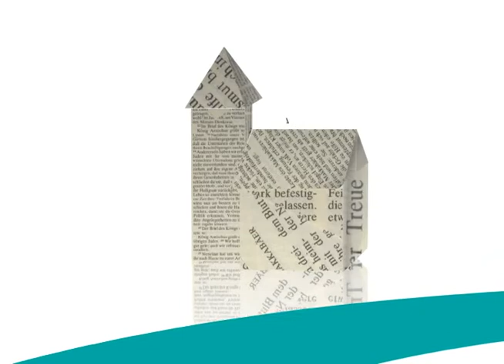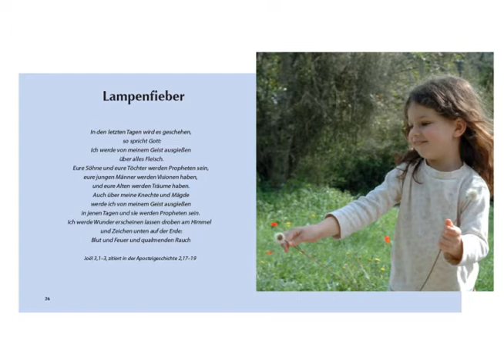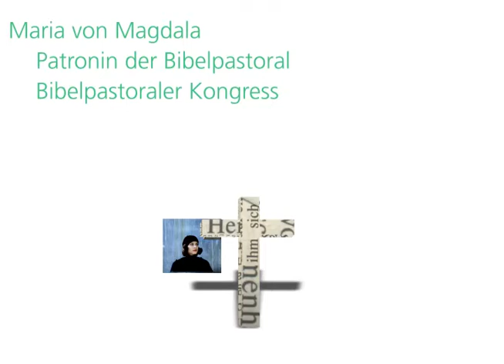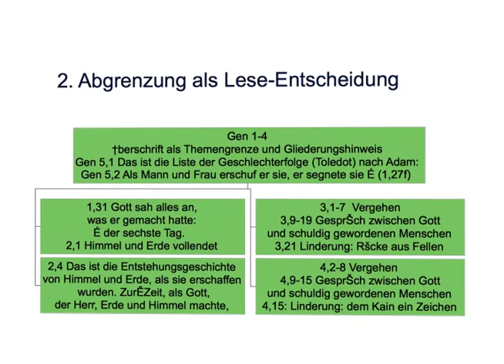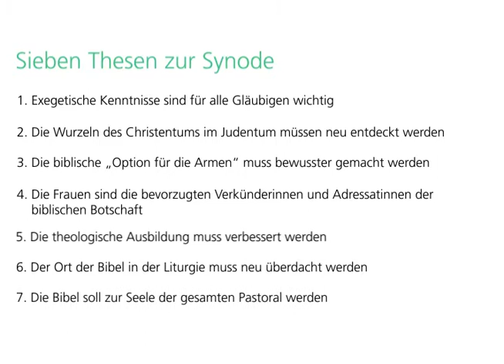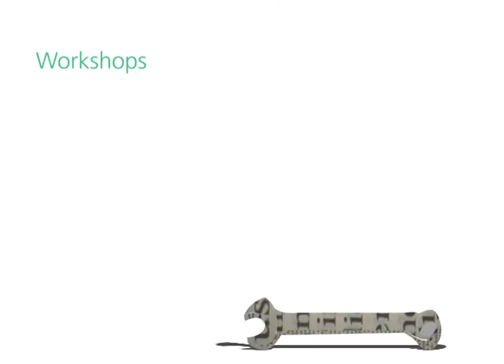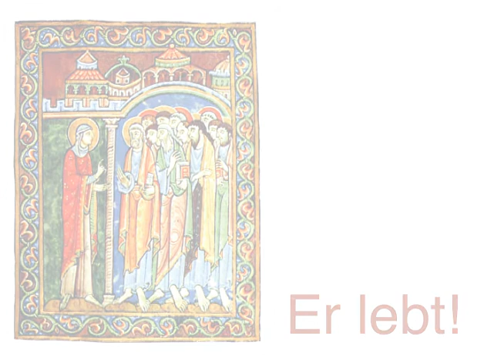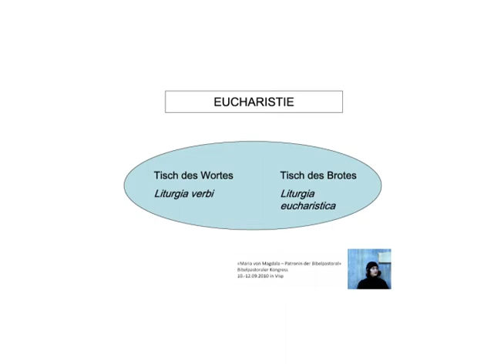«weiter und weiter ...» -- 75 Jahre Bibelwerk in der Schweiz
Im Jahr 2010 durfte das Schweizerische Katholische Bibelwerk sein 75-jähriges Jubiläum feiern. Dies war Anlass nicht nur zum Blick zurück, sondern auch nach vorne: «weiter und weiter ...» lautete das Motto des Jubiläumsjahres. Und es wurde für die Zukunft geplant, z. B. auf einem internationalen Kongress: «Maria von Magdala -- Patronin der Bibelpastoral».